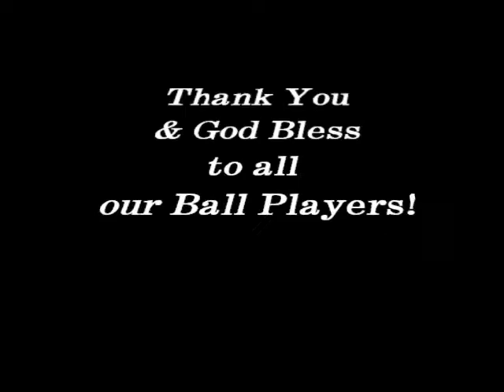Softball Movie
Church Radiant Softball 2010